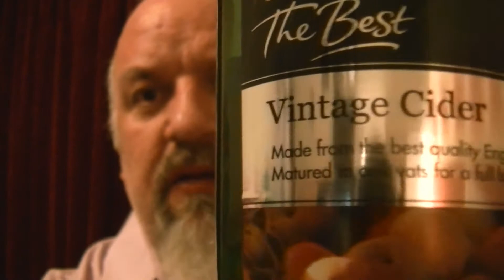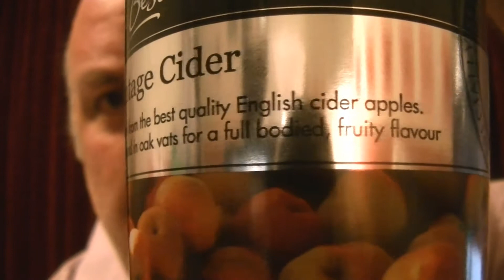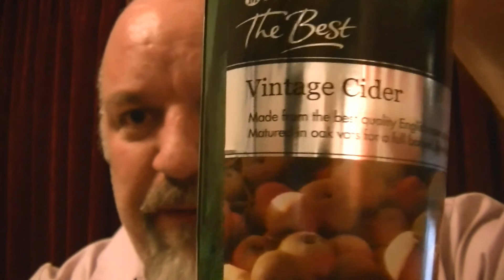Morrison's - Vintage Cider 7.3%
When a cider libel sorry label says it's made (with) local apples that are handpicked by virgins, the word (with) indicates almost nothing. They can use a lorry load of apple concentrate from China, then add a couple of said apples. Similarly with the word (using).
But the word (from) means so much more. It is made FROM said apples. End of story. And this really is made (from) A HUGE HIT OF APPLES. Fleshy but sunny ripe apples marry beautifully with core, skin, and pippy tannins to produce a work of art. This is, for me, up there with the very, very best cider I've ever tried. Beautiful.